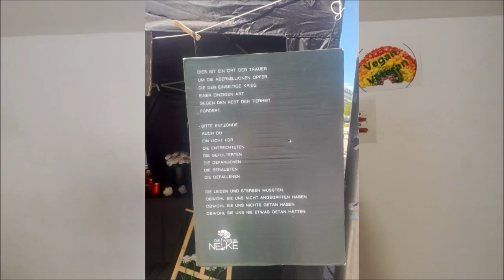Die weiße Nelke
Hallo, 😊

schön, dass du auf mein Video geklickt hast. Ich freue mich dich hier zu sehen.

ich begrüße auch auf meinem YouTube Kanal und freue mich dich hier zu sehen. Auf meinen Kanal geht es um Selbstbewusstsein, das vegane und gesunde Leben, minimalistisch und zero waste so gut es geht, natürlich Leben. Schau auch gerne auf meine homepage ❗ schlafende-eule.jimdo.com ❗
Leb vegan - statt brutal 🥕 🍓
Menschenrechte = Tierrechte = Umweltschutz 👨👩🐷🐱🌼🌾
Das Buch "Schogul, Rächer der Tiere" machte mich im Jahr 2011 vegan. Seit dem bin ich gesunder, fitter und stärker. Ich werde fast nie krank, es ist einfach toll. Ich genieße mein Leben in vollen Zügen und das will ich auch dir schenken, das Gefühl. Das Gefühl der Freiheit.
Gute Dokumentationen und Filme:

Nach diesem Video wirst DU dich schämen ein Mensch zu sein (2023)
Speziesismus ist ungesund! Dr. Aljosha Muttardi

What the Heath - Wie die Konzerne uns bewusst krank macht (2017)
Gabel statt Skalpell - Gesund leben durch gesundes essen (2011)

Umwelt: 🟩
einfach bewusst leben - 5 Minuten Film

Spielfilme: 🟪
Intagram: florian_power1983
Ich werde so oft es geht, ein neues Video hochladen, also bleib gespannt.

Vergiss nicht, du bist wundervoll. Ich glaube an dich 😎

Florian Power aus dem schönen Münchner-Land